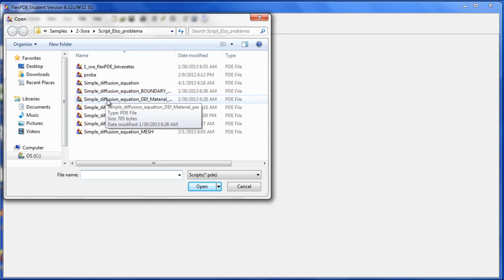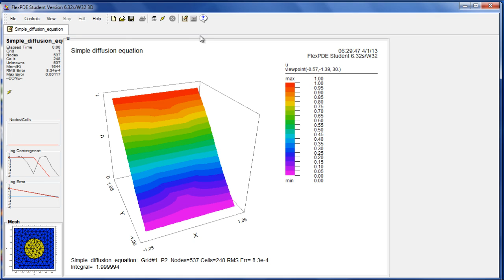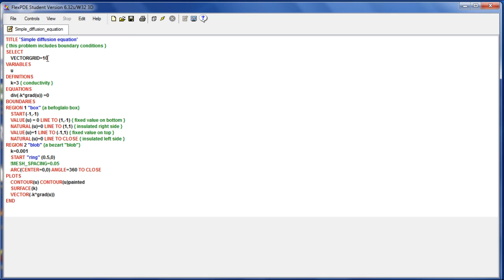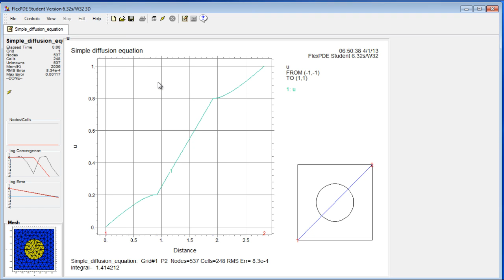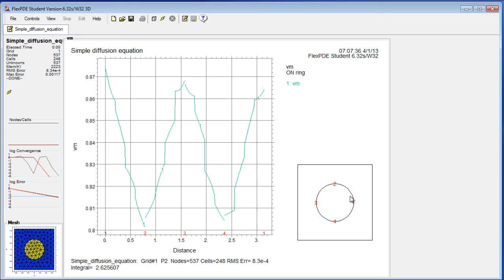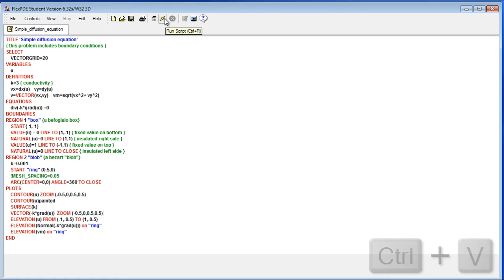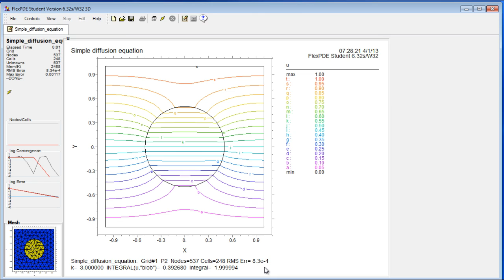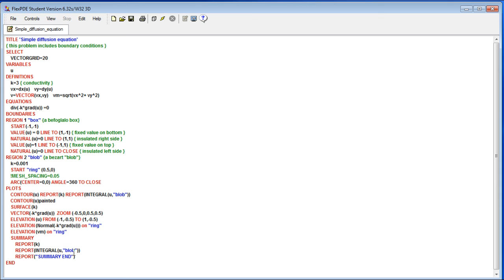FlexPDE - A grafikus kimenetek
A videósorozat tartalma: a végeselemes modellek megismerése és egy adott modell használatának elsajátítása mintapéldákon keresztül. A résztvevő a sorozat végén: érti a végeselemes numerikus modellek működését, egyszerűbb problémákat saját maga fel tud építeni, bonyolultabb problémák kódjának módosítására az eredmények értelmezésére és grafikus interpretációjára képes.

A videót Gribovszki Zoltán készítette a TÁMOP-4.1.2.A/1-11/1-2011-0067 pályázaton belül a Nyomvonal 2008 Mérnökiroda Kft. megbízásából.